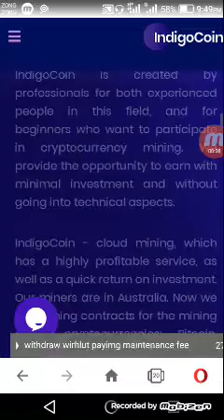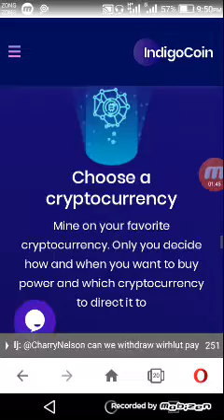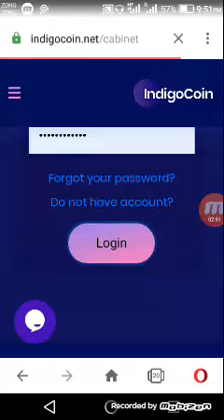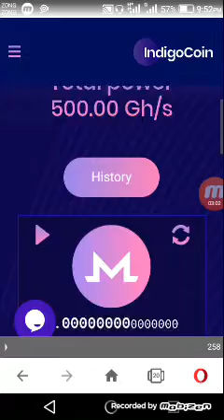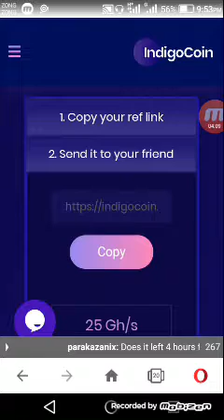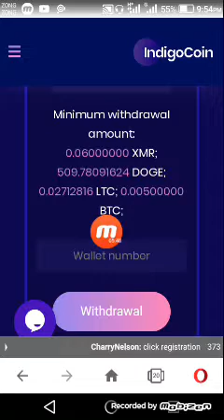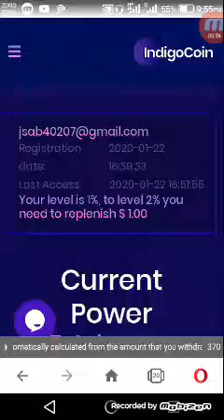Indigocoin.net new free cloud mining website Without investment 2020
Minimum withdraw 0.005 btc:
Minimum withdraw 0.027 LTc:
Minimum Withdraw 509 doge:
Minimum withdraw 0.06 XMR:

Singup Bonus 500GH/s:
Hourly Bonus 1 to 25 Gh/s